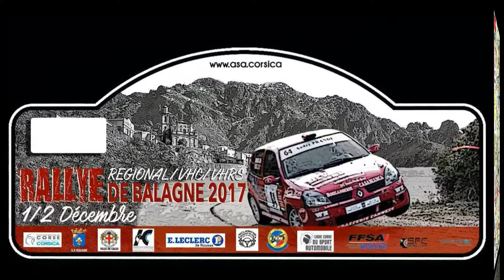ALBERTONI michael / GUIDICELLI anthony Rallye de Balagne 2017